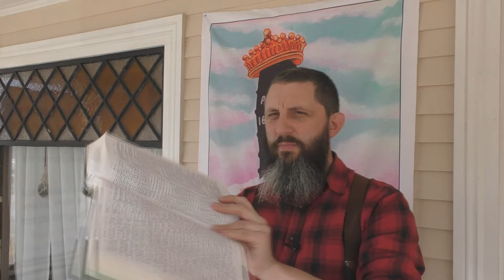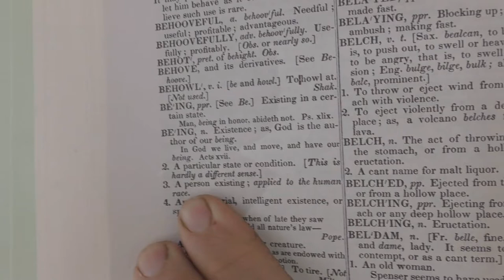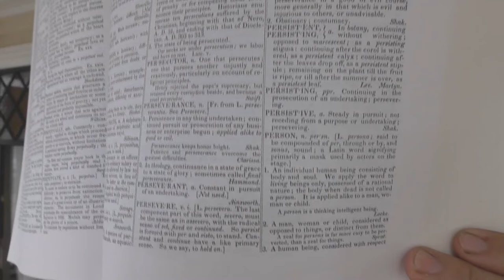Is A "Person" Synonymous With A "Being"?